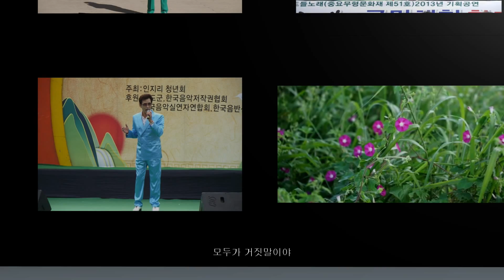해바라기 꽃처럼 정현 2016 4 17